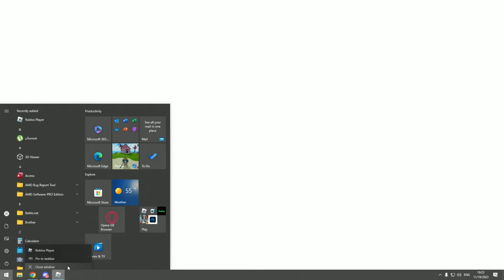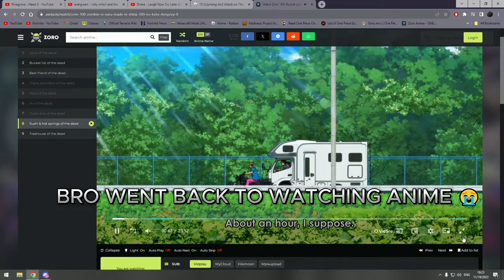THEY NEED TO BALANCE STAGE 4!! | ROBLOX : AOT:FW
Today you'll see ME FAILING STAGE 4   in the best Roblox AOT game AOT:FW (Attack on Titan freedom war)

Chapters :

00:00 Intro

00:30 Stage 3

03:22 Stage 4 FAIL

04:50 First shift

06:44 BERSERKK!!

09:49 Rage quit

10:04 Outro